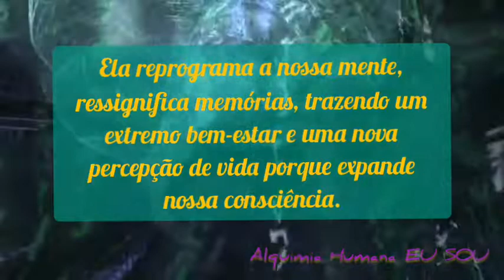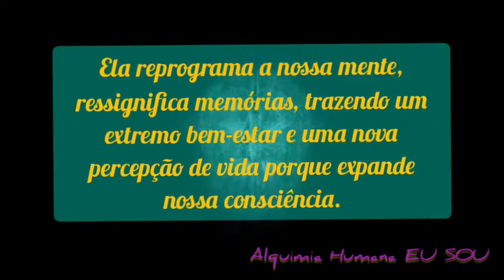💜 Exercício da Chama Violeta fácil, simples, porém, Poderoso!🕊🍀eusou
Exercício da Chama Violeta de Saint Germain para transmutar energias negativas e transformar em energias positivas.

Cuide da sua ENERGIA!

Beijos de luz violeta. 💜🔥💜

Te convido conhecer a Energia Amorosa e Curadora dos Amados Arcturianos e Seres de Luz e a Poderosa Chama Violeta que trabalhamos dentro do Sistema.

EU SOU Luh Anghinoni-Terapeuta Holística e Multidimensional, Mestre e facilitadora no Sistema Arcturiano de Cura Multidimensional(Cura Arcturiana)🖖🏻✨👽